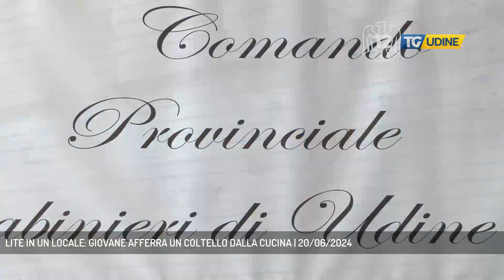LITE IN UN LOCALE: GIOVANE AFFERRA UN COLTELLO DALLA CUCINA | 20/06/2024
TG Udine 20/06/2024 - CERVIGNANO DEL FRIULI - Intervento dei Carabinieri, nella notte, intorno alle 2, in un locale di Cervignano del Friuli, in viale Trieste. Una lite tra avventori, durante la quale un giovane ha afferato dalla cucina dell'esercizio pubblico un coltello. Non risultano persone ferite. (Servizio di Monica Nardini)  - Segui TV 12 anche sul digitale terrestre! Visita il sito tv12.medianordest.it